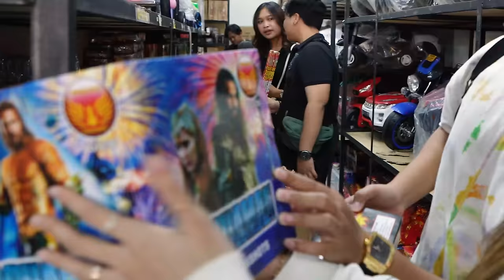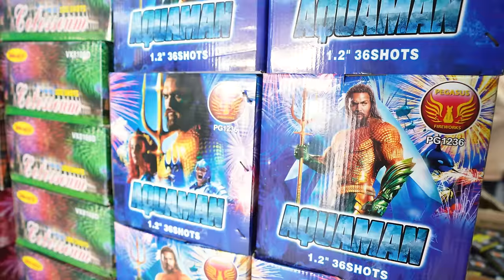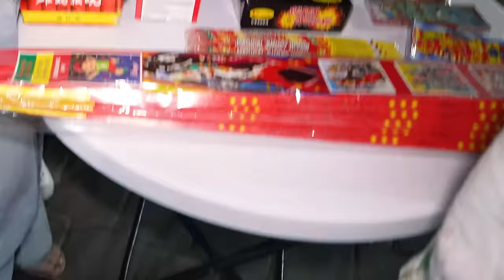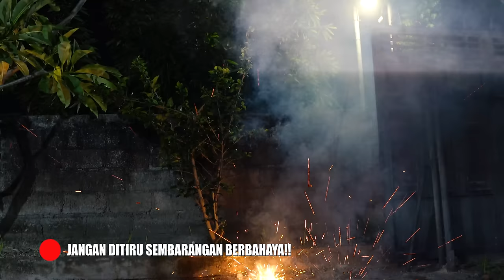BERBURU KEMBANG API MENYAMBUT TAHUN BARU 2024!! BORONG DI GUDANGNYA LANGSUNG!!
BERBURU KEMBANG API MENYAMBUT TAHUN BARU 2024, di tonton ya guys...